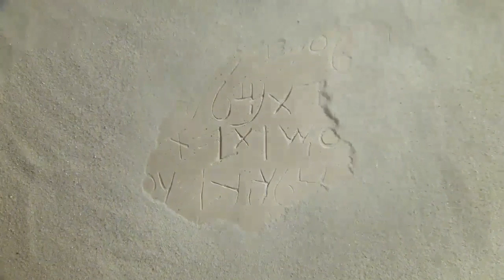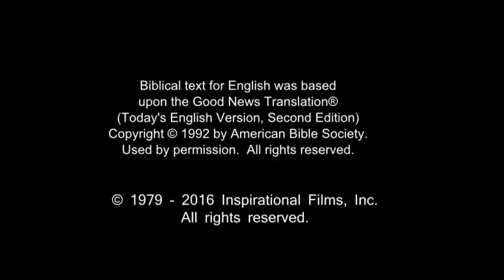All Nations Life Saving Message! Call On Jesus Name! Be Saved Forever! Risen Jesus Saves!!!(3)